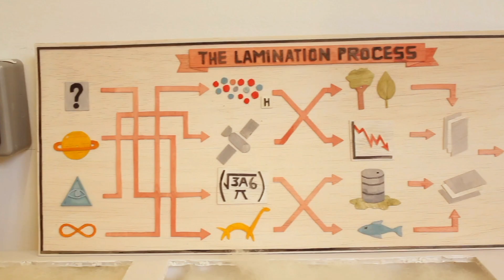making ALAN THE INFINITE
A look Behind the Scenes at the production of Alan The Infinite, a stopmotion short film by Mikey Please and Dan Ojari.

Edited by Joe Eksworth.